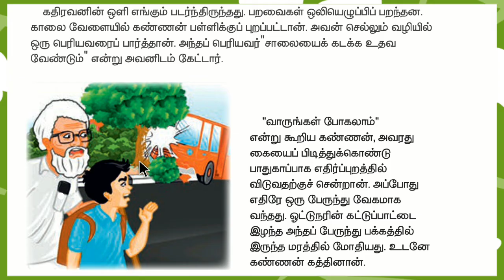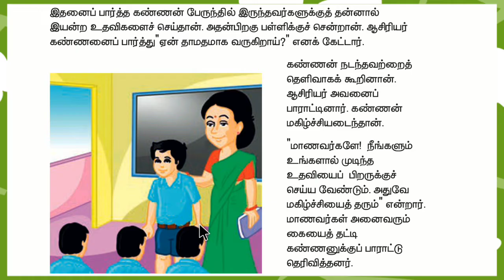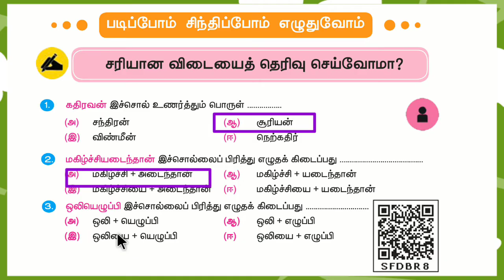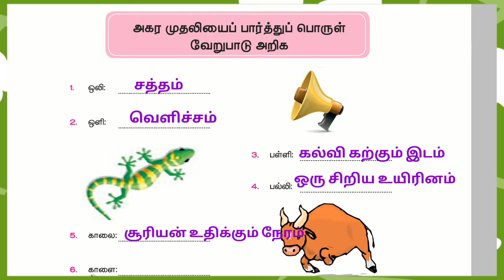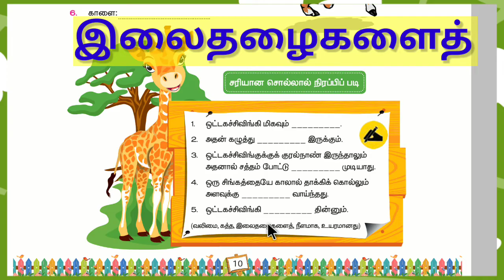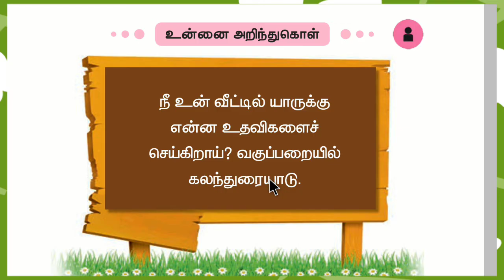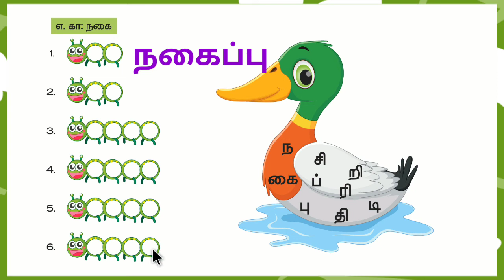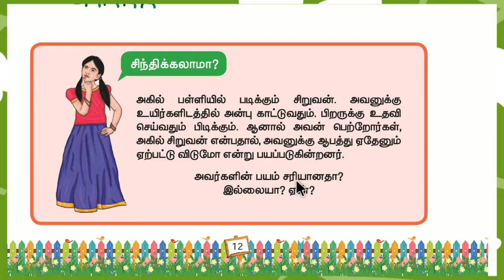கண்ணன் செய்த உதவி | பாடம் | புத்தகப் பயிற்சி | மூன்றாம் வகுப்பு | பருவம் 1@PINJUKARANGAL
கண்ணன் செய்த உதவி | பாடம் | புத்தகப் பயிற்சி | மூன்றாம் வகுப்பு | பருவம் 1‎@PINJU KARANGAL

இந்த காணொளியில் நாம் மூன்றாம் வகுப்பு தமிழ் முதல் பருவத்தில் இடம்பெற்றுள்ள  கண்ணன் செய்த உதவி | பாடம் | புத்தகப் பயிற்சியை தெளிவாக எளிமையாக காண இருக்கிறோம்.